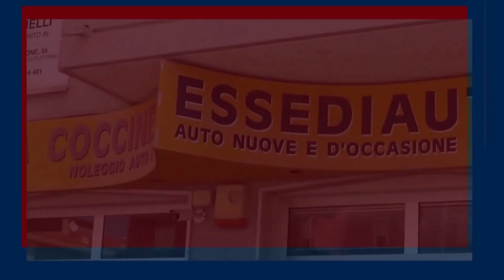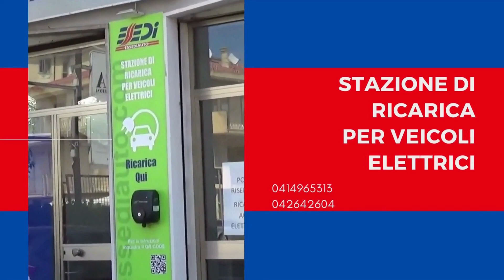PROSEGUE IL PROGETTO INTERREG “MARLESS” PER COMBATTERE L’INQUINAMENTO DALLE PLASTICHE IN MARE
Confermato l’impegno della Regione Veneto nel progetto Interreg Italia Croazia Marless, Marine litter cross-border awarness and innovation action che riguarda l’inquinamento marino dovuto alla presenza di plastiche. L’assessore Marcato ha affermato che anche con l’adesione a questo progetto la regione dimostra una grande sensibilità rispetto alle tematiche ambientali legate alle plastiche che inquinano i nostri mari.
Il percorso già intrapreso è stato quindi confermato con l’obiettivo di portare maggiore attenzione all’ambiente cercando di migliorare la qualità della vita di chi vive vicino le coste e dei turisti che ne frequentano le spiagge.
L’assessore Marcato ha proposto due delibere per disciplinare azioni pilota per prevenire, raccogliere, processare il rifiuto marino tra Regione Veneto e Consorzio di Bonifica Veneto Orientale e una per prorogare una Convenzione tra Regione Veneto e Conferenza dei Sindaci del litorale Veneto per proseguire azioni già intraprese sul tema del rifiuto marino.
La delibera che accorda Regione Veneto con Consorzio di Bonifica del Veneto Orientaleprevede un’azione pilota per testare nuove tecnologie a contrasto del Marine Litter. Si tratta di un dispositivo che monitora i rifiuti galleggianti e un secondo che le intercetta e le raccoglie. Intervento affidato al consorzio finanziato con un contributo di 65mila euro. La chiusura del progetto si prevede entro giugno di quest’anno.
La delibera che accorda Regione Veneto e Conferenza dei Sindaci del litorale Veneto proroga per altri sei mesi la convenzione finalizzata a sensibilizzare il settore turistico e a definire e sottoscrivere un Contratto di costa coinvolgendo una serie di soggetti interessati per tutelare le comunità costiere da un punto di vista ambientale, fisico e socio-economico.